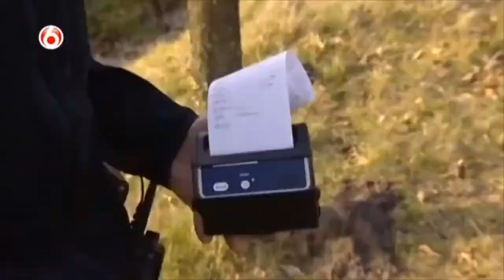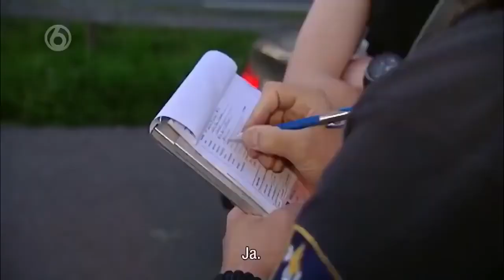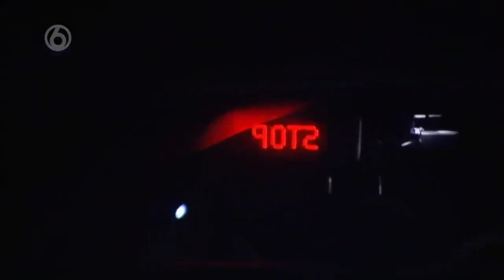Turkse BMW rijder gaat door rood en rijdt bijna fietser dood Wegmisbruikers Aflevering 147 2022 2023